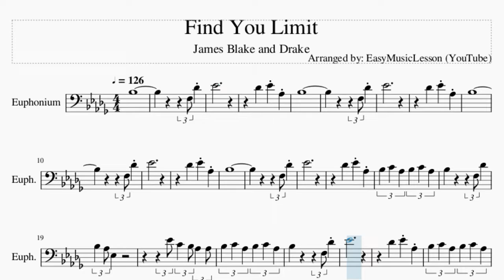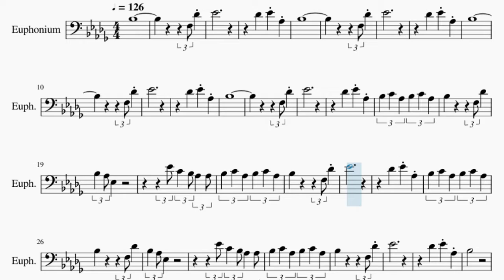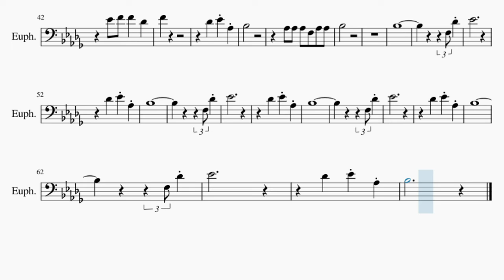Euphonium Sheet Music: How to play Find You Limit by James Blake and Drake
Comment and let us know how the videos have helped you. It keeps us going! :)Here is a sheet music/tab video on the song Find You Limit by James Blake and Drake on the euphonium. A euphonium sheet music arrangement which is transposed to notes that are easily played by euphonium, for the song Find You Limit by James Blake and Drake.

EasyMusicLesson2 teaches you to play the your favorite instrument, through well-arranged sheet music so that you too can learn how to play Find You Limit by James Blake and Drake on the euphonium as fast as you can. A euphonium sheet music with backing tracks to help your play the song better.

Chords of Euphonium arrangement:
Bb Min   Db Maj   Eb Min   Db Maj   Eb Min   Ab Maj   Bb Min
Db Maj   Eb Min   Db Maj   Eb Min   Ab Maj   Bb Min   Db Maj
Eb Min   Db Maj   Eb Min   Ab Maj   Bb Min   Db Maj   Eb Min
Db Maj   Eb Min   Ab Maj   Bb Min   Db Maj   Eb Min   Db Maj
Eb Min   Ab Maj   Bb Min   Db Maj   Eb Min   Db Maj   Eb Min
Ab Maj   Bb Min   Db Maj   Eb Min   Db Maj   Eb Min   Ab Maj
Db Maj   Eb Min   Db Maj

Melody notes of Euphonium:
Bb3
F3 Db4
Eb4
Db4   Eb4 Ab3
Bb3
F3 Db4
Eb4
Db4   Eb4 Ab3
Bb3
F3 Db4
Eb4
Db4   Eb4 Ab3
Bb3
F3 Db4
Eb4
Db4   Eb4 Ab3
Bb3 C4 Ab3 Bb3 C4 Ab3
Bb3       F3 Db4
Bb3 Ab3 Eb3
Eb4 C4 Bb3 Ab3 Ab3
Bb3       F3 Db4
Eb4
Db4   Eb4 Ab3
Bb3       F3 Db4
Bb3 Ab3 Eb3
Bb3       F3 Db4
Eb4
Db4   Eb4 Ab3
Bb3
Ab3 Ab3 Ab3 F3 Ab3 Ab3
Bb3
Db4   Eb4 Ab3
Bb3
Ab3 Ab3 Ab3 Ab3
Bb3
Db4   Eb4 Ab3
Bb3
Eb4 F4 F4   Db4
F4
Db4   Eb4 Ab3
Bb3
Bb3
Bb3
F3 Db4
Eb4
Db4   Eb4 Ab3
Bb3
F3 Db4
Eb4
Db4   Eb4 Ab3
Bb3
F3 Db4
Eb4
Db4   Eb4 Ab3
Bb3
F3 Db4
Eb4
Db4   Eb4 Ab3
Bb3